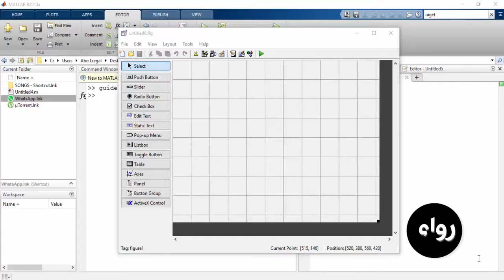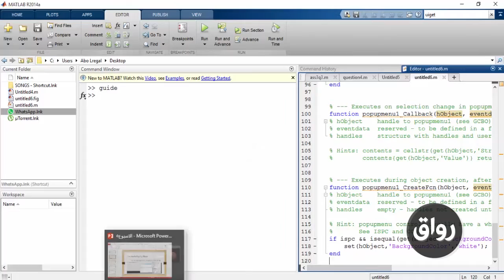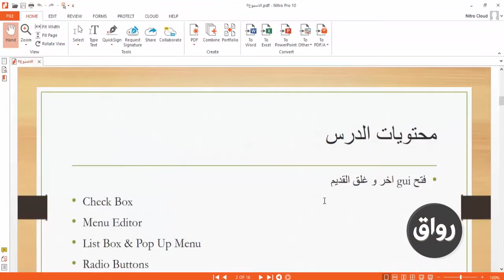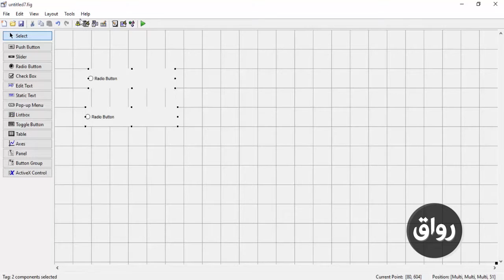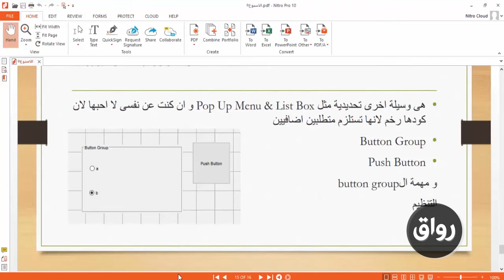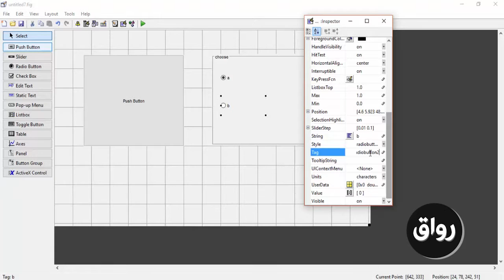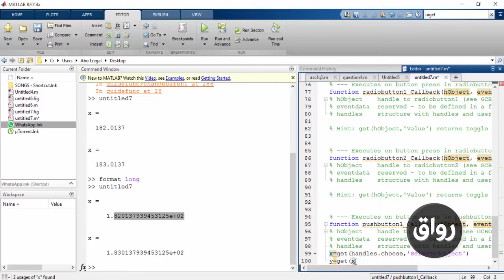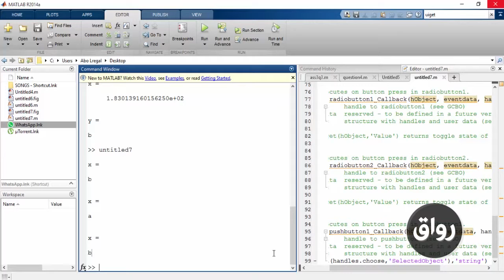رواق : برمجة واجهة المستخدم بالماتلاب _ المحاضرة الخامسة -5